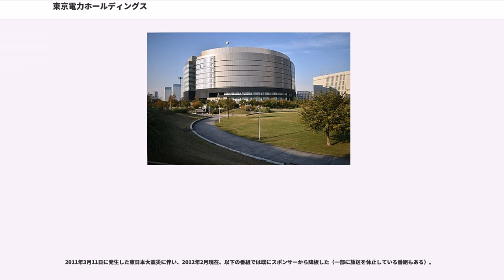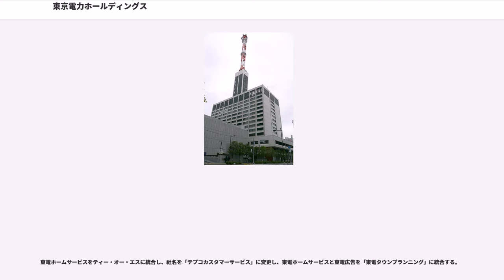東京電力ホールディングス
東京電力ホールディングス株式会社（とうきょうでんりょくホールディングス、）は、首都圏1都7県および静岡県の富士川以東を供給区域・事業地域とする「一般電気事業者」であった東京電力株式会社が、電気事業法の一部改正によって、2016年（平成28年）4月1日から、家庭用電力の小売り全面自由化に対応するため、同年同日に持株会社体制へ移行して社名変更した、東京電力を継承した持株会社である。

略称は東電（とうでん）や東京電力HD（とうきょうでんりょくホールディングス）、または商号の英文表示の頭文字からTEPCO（テプコ）が用いられている。東京証券取引所一部上場企業である。

福島第一原子力発電所事故の復旧および損害賠償のために、日本国政府による公的資金が注入され、認可法人である原子力損害賠償・廃炉等支援機構が議決権の過半数超（潜在的には3分の2超）を有する大株主となっている。同機構は実質的に国の機関であり、当社は同機構を介して半国有化され、国の管理下にある。

1883年（明治16年）に設立された東京電燈が始まりとなる。その後、大日本帝国による国策により、第二次世界大戦直前の1939年（昭和14年）4月、発電および送電設備が、半官半民の企業であった日本発送電の管轄となり、さらに太平洋戦争直前の1941年（昭和16年）8月には首都圏における送電事業が関東配電に移管させられた。太平洋戦争終結後、連合国軍最高司令官総司令部(GHQ)による再編命令が下され、1950年（昭和25年）11月24日にGHQがポツダム命令を発したことで電気事業再編成令と公益事業令が公布され、1951年（昭和26年）5月1日、関東配電の営業地域を引き継ぐ形で発足した。

1951年（昭和26年）の設立以来、現在に至るまで、その事業地域に自社の保有する原子力発電所を置かない電力会社として知られる（同社の原発がある福島県・新潟県・青森県(未稼動)は、いずれも東北電力の事業地域である。柏崎刈羽原子力発電所の1号機は東北電力との共同開発。）。また、複数の都道府県を営業区域とする一般電気事業者としては日本で唯一、都道府県名を社名に使用している。

商用電源周波数は、東京電燈がドイツ帝国から輸入した50 Hz仕様の発電機を採用し、その後に至るまで、東京電力管内では50 Hzでほぼ統一されている。ただし、群馬県甘楽郡および吾妻郡では60 Hzとなっている。

創立60周年となる2011年（平成23年）3月11日時点で、同社のコーポレートスローガンは「いつもの電気、もっと先へ。」であった。そして、持株会社体制となった2016年（平成28年）4月1日より（創立65周年）、グループ全体の新ブランドスローガンとして「挑戦するエナジー。」が導入された。

なお、第二次世界大戦以前に存在し、のちに東京電燈（関東配電などの前身）に合併された東邦電力子会社の「東京電力」は、同名異企業であり、本企業とは無関係である。

2012年7月31日に、原子力損害賠償支援機構（現 原子力損害賠償・廃炉等支援機構）が、A種優先株式（転換権付有議決権）16億株、B種優先株式（転換権付無議決権）3億4000万株を1兆円で取得し、議決権ベースで50.11%を有する筆頭株主、および親会社以外の支配株主となった。この第三者割当による既存株式の希釈率は約2千パーセント（議決権ベースで100.43%）であったが、東京証券取引所への上場は維持されている。

支配株主となった原子力損害賠償・廃炉等支援機構は、官民共同出資で設立されているが、特別の法律に基づく認可法人であり、理事長と監事の任命権は内閣が有しており、運営委員会委員や廃炉等技術委員会委員・副理事長・理事の任命には、日本国政府の認可が必要である。副理事長は元警察官僚（元警視総監）、5名の理事のうち常勤の2名は、財務省と経済産業省から出向のキャリア官僚、1名は独立行政法人（国立研究開発法人日本原子力研究開発機構、旧動燃）の元役職員である。

同機構による東京電力への出資金（1兆円の優先株引き受け）や、9兆円弱におよぶ資金援助の原資は、日本国政府が交付もしくは日本国政府保証により同機構が借り入れたもの（シンジケートローン方式による民間借入および機構債の発行）であり、同機構は管理運営・財政において実質...